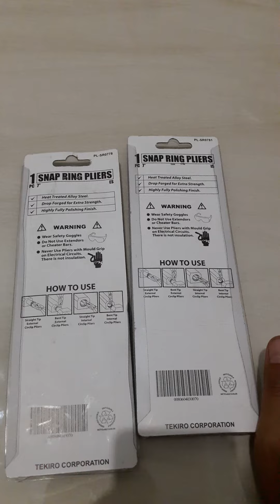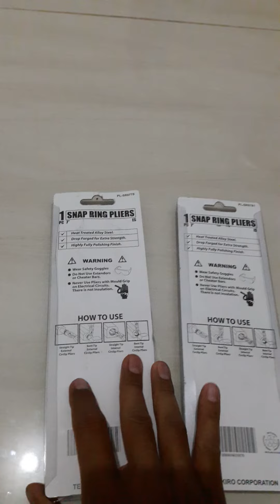Tang Snapring Tekiro Buka Tutup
Tang buat buka ring sirclip gigi transmisi